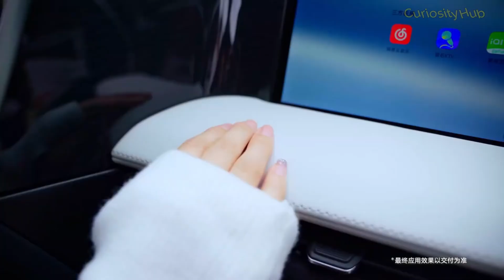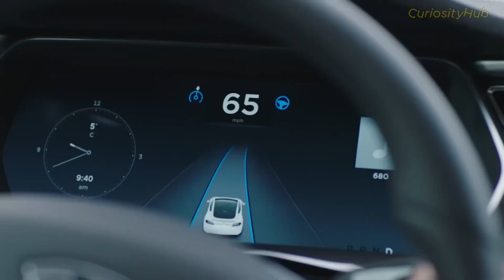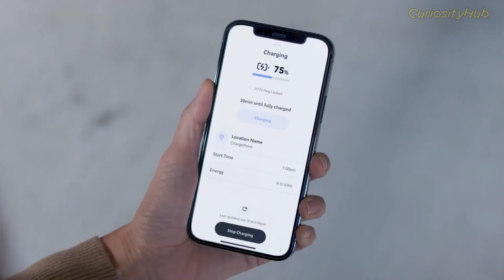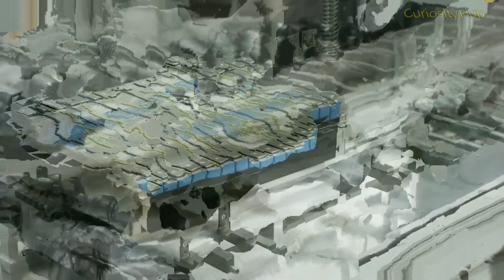How Toyota’s Solid-State Batteries Could Outshine China and Tesla in the EV Race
Solid-state batteries: The secret weapon that helps Toyota win electric vehicles from China and Elon Musk

Electric vehicles (EVs) are becoming more popular around the world as consumers seek greener and more efficient alternatives to traditional gasoline-powered cars. However, the EV market is also highly competitive, with many players vying for a share of the growing demand. Among them, Toyota, China, and Elon Musk are some of the most prominent and influential forces in the EV industry.
We do NOT own all the materials as well as footages used in this video.